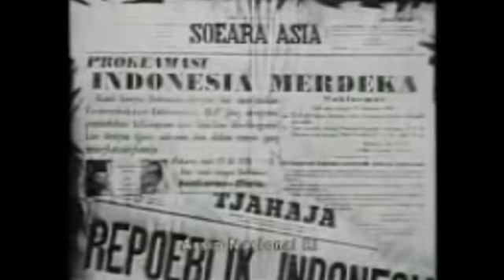TANAH AIRKU by ART PROJECT | AKUSTIK VERSION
TANAH AIRKU by ART PROJECT
LAGU NASIONAL - TANAH AIRKU by ART PROJECT
PERSEMBAHAN UNTUK INDONESIA HUT KE - 76th

thanks for supporting ART PROJECT :)